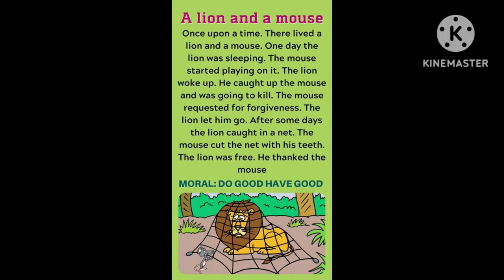Lion and the Mouse story Reading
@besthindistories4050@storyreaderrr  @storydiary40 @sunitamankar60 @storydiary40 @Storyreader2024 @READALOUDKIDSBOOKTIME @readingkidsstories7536